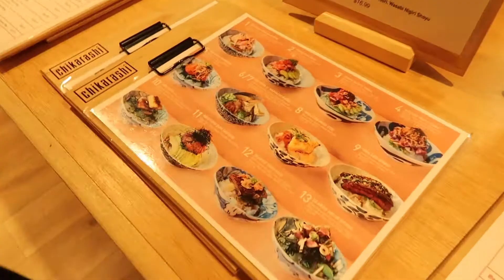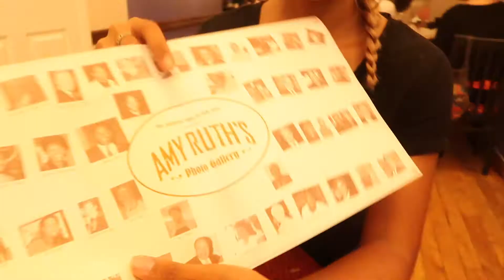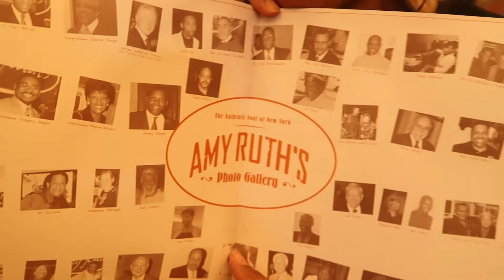Foodie Summer NYC: Chikarashi and Amy Ruth's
I cannot believe I found a taste of home in the city! Chikarashi not only serves Hawaii inspired poke, they also serve Hawaii's Dole Cannery's famous Dolewhip Soft Serve ice cream in a baby pineapple! TEARS OF JOY! It's the REAL DEAL!

If you are in the mood for good ol' southern food, Amy Ruth's is the place to be. We were craving chicken and waffles and we thought none other than this neighborhood joint!

Amy Ruth's is a MUST try whenever you're in Harlem!